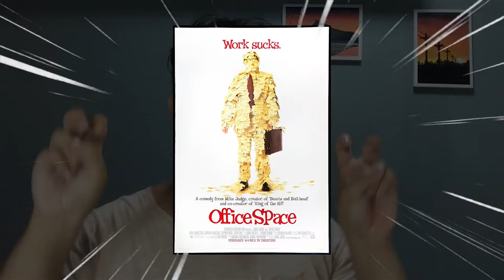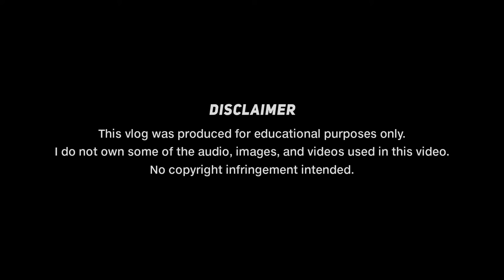ABC_3105 | SYNTHESIZING REFLECTIONS: "OFFICE SPACE" (1999)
For this assignment, we are tasked to wrap up our Module No. 4 discussion through a Synthesizing Reflection zeroing in on your at least five (5) take-aways/underpinnings in a 3-5 minute (+-20%) creative video in individual, dyad, or triad.

Office Space is a 1999 film about Peter Gibbons (Ron Livingston), a corporate drone who despises his soul-crushing work at software giant Initech.

This film is fantastic because it depicts what it's like to work in an office with a diverse group of people. This is a terrific start because it provided us with disclaimers about the reality of real individuals working in an office on a daily basis.